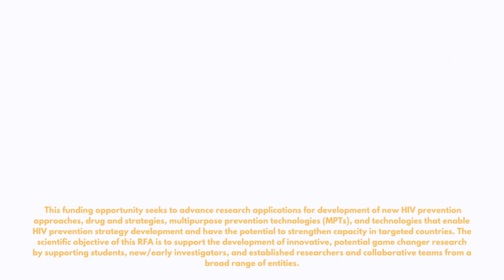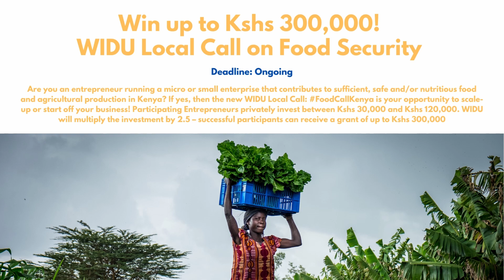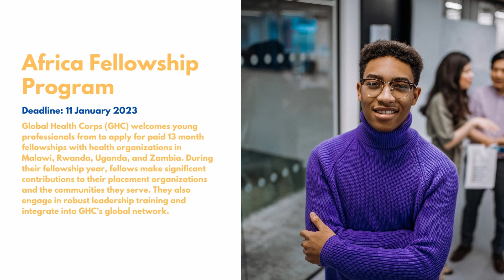Latest Grant Opportunities for Kenyan NGOs and CSOs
This video provides information about various grant opportunities that are open to fund NGOs & individuals in Kenya

Some useful links are given below:

You can also sign up for our Free Email Newsletter to receive free grant information
Wishing you all the best in your fundraising journey!